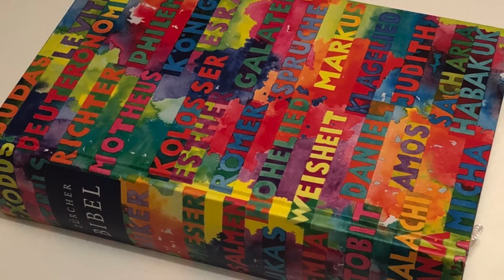Der Turmbau zu Babel - erzählt für die Kinderkirche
Diese Geschichte ist die erste von vier Geschichten, die zur Pfingst-Rallye für die Kinderkirche in Wendeburg und Harvesse gehört.
1. Der Turmbau zu Babel
2. Die Taufe Jesu
3. Jesu Himmelfahrt
4. Das Pfingstfest in Jerusalem

An vier Stationen in Wendeburg bzw. in Harvesse gibt es zu den vier Geschichten jeweils einen Quiz-Fragebogen. Der Laufzettel und weitere Informationen zu den Stationen sind zu finden unter:

Die Bilder stammen von pixabay.com, von Petra Wesemann und das bekannte und berühmte Gemälde von Pieter Bruegels dem Älteren "Der Turmbau zu Babel" (1563).